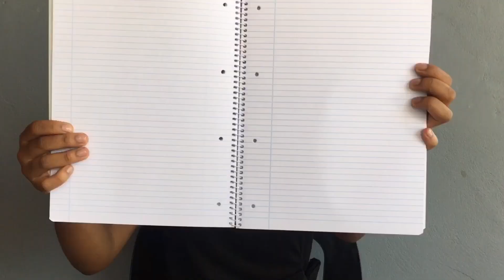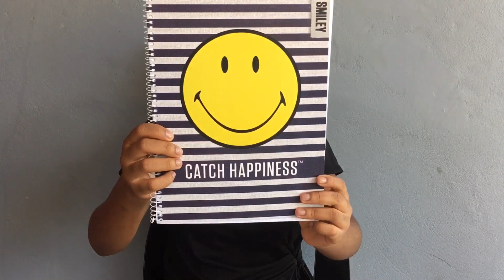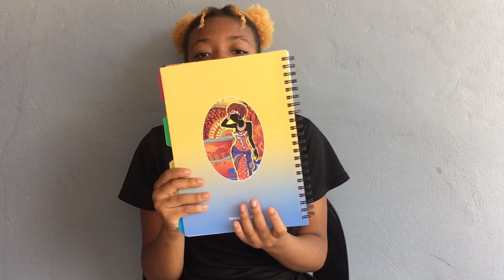VLOG: COMPRANDO MEU MATERIAL ESCOLAR 2021!!! Pt2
Olá Shaymores, sejam bem-vindos a mais um vídeo aqui no canal, e no vídeo de hoje mostro a parte 2 do vlog, onde mostro o meu material escolar.
Deixem muito like, subscrevam-se no meu canal.
Obrigada pelos 200 inscritos 🥺❤️

Beijinhos, até ao próximo vídeo ❤️.